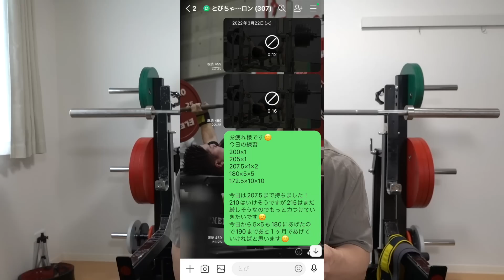【ベンチプレス】世界一になった練習メニューを大公開！！4年で世界一になれます！！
パーソナル、オンラインコーチングなど受付再開しました🙂

Instagram、Twitter、LINE＠のDMからメッセージを送ってください🙇‍♂️
LINE＠

オンラインコーチングをお申し込みの方も

ベンチプレスの解説動画を載せています
過去の動画も視聴可能です🙂

「TOBIY」

対象商品
6ロット目ONIコンボラック
組立付6ロット目ONIコンボラック
6ロット目プレートツリーありコンボラック
組立付6ロット目プレートツリーありコンボラック
ONI パワーリフティングコンペティションプレート
ONI パワーリフティングバー オリンピックシャフト オールステンレス
ONIパワーリフティングコンペティションプレートシャフトセット
※単品シャフトの割引はオールステンレスのみです。

HAIGE(ハイガー)さんのダンベル2個セットはこちらからご購入できます🙂

オンラインサロンの「とびちゃんねるベンチプレスサロン」を作りました🙂
僕の練習メニューが丸わかりです🙂
無料ですのでご参加ください🙂